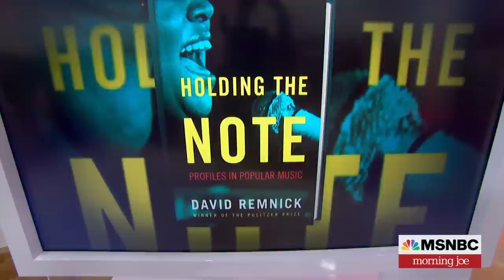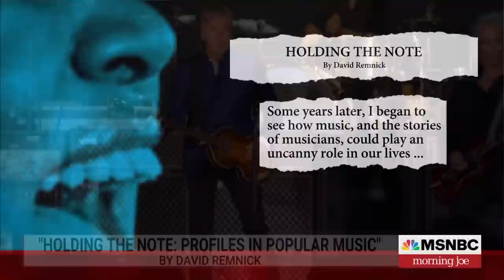David Remnick looks at Springsteen, McCartney later in their careers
The New Yorker's David Remnick joins Morning Joe to discuss his new book 'Holding the Note: Profiles in Popular Music,' which focuses on artists like Leonard Cohen, Paul McCartney and Bruce Springsteen late in their career.